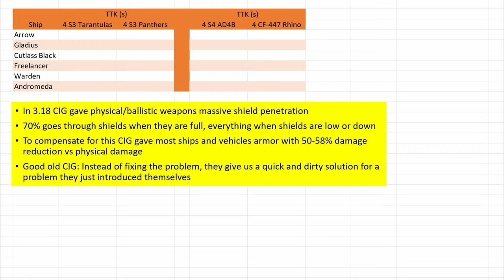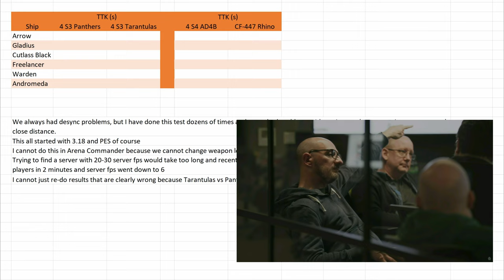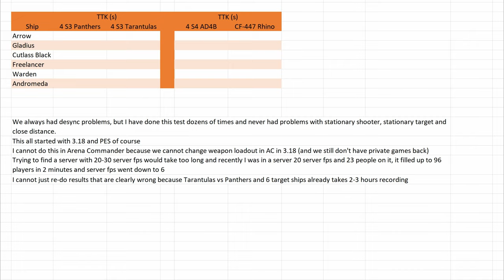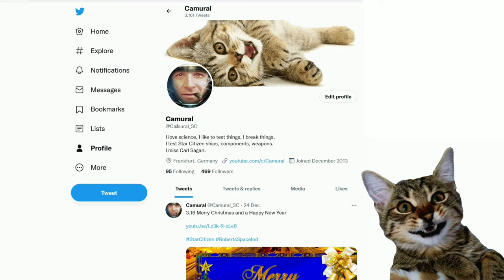3.18.1 Time-to-kill test Tarantulas vs Panthers postponed because servers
3.18.1 Time-to-kill test Tarantulas vs Panthers postponed

Music

Outro

Spectrum: Camural

PC specs:
AMD Ryzen 9 5950X
64GB DIMM DDR4
Nvidia RTX 3080 Ti
2 TB NVMe SSD Samsung MZVL22T0HBLB-00B00
2 TB NVMe SSD Samsung 970 Evo Plus NVMe PCIe M.2
4 TB HDD WDC WD40EZAZ-22SF3B0
4K 144Hz 32inch main monitor